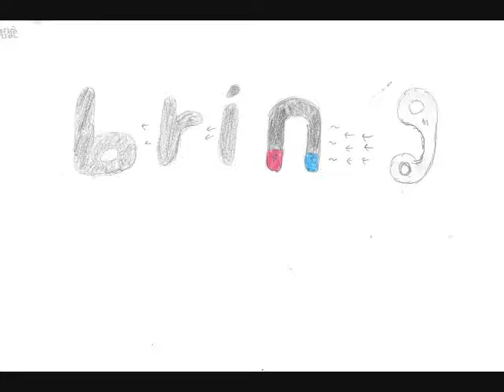bring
Mutitionary Quiz 영상을 보고 단어 뜻을 알아 맞춰보세요. 한국 학생들의 타이포셔너리 작품에 영어교사 장서영 선생님께서 자원봉사로 소리 파일을 녹음해 주셨습니다. 편집: 천호중학교 송형호